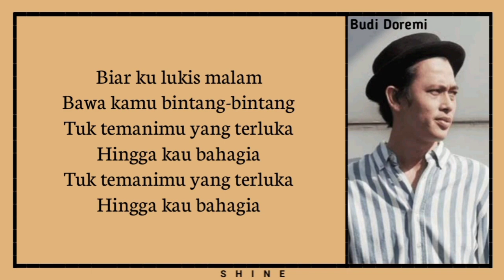Budi Doremi - Melukis Senja [Lyrics]